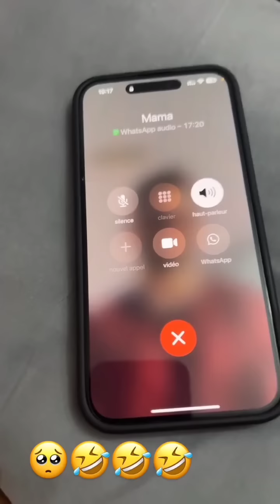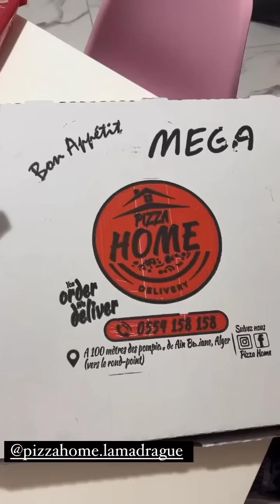نسرين_سماي:روتين اليوم ...مليئ بالأحداث 🤗